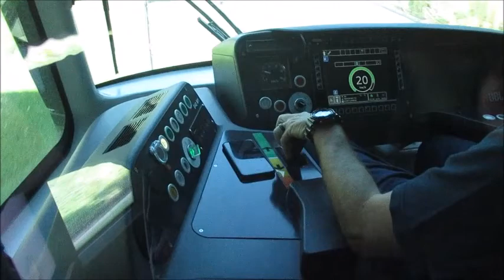Trams in Nizza - Nice - Strassenbahn - Villamos - Tramway - Provence-Alpes-Côte d'Azur, France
The Nice tramway (French: Tramway de Nice) is a 27.5-kilometre (17.1 mi), triple-line tramway in the city of Nice in Provence-Alpes-Côte d'Azur, France. It is operated by the Société nouvelle des transports de l'agglomération niçoise division of Transdev[1] under the name Lignes d'azur.